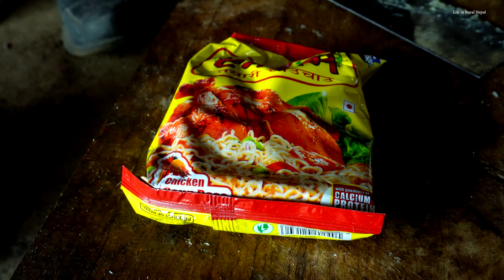Food after duty in the buffalo shed || Life in rural Nepal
Natural Life in rural Nepal @pastorallifeofnepal @shepherdlifeofnepal @manjitacooking

- we  ( Life in Rural Nepal )  create videos only about rural life of Nepal @ pastoral life of Nepal , we upload only natural videos of Himalayan herdsmen / shepherd lifestyle  of  Nepal .